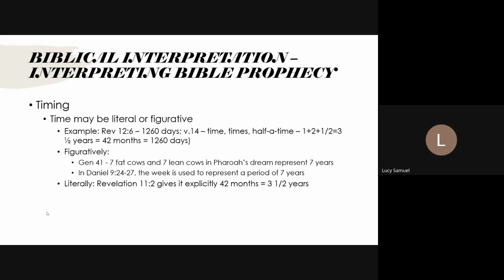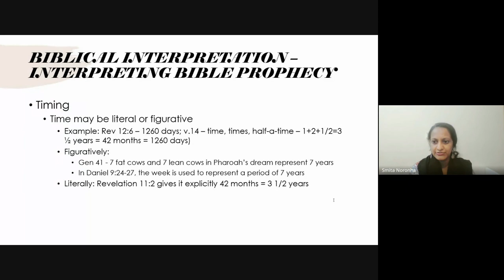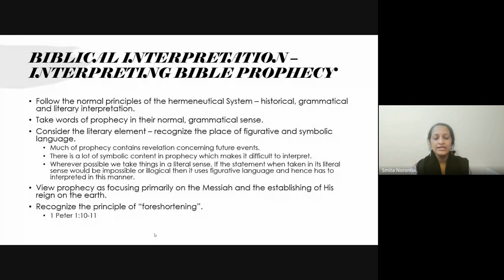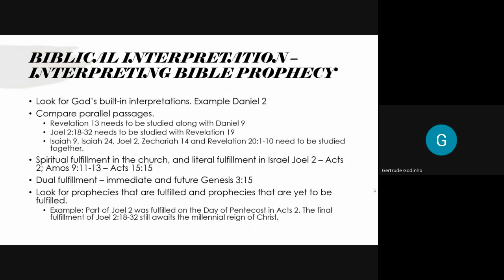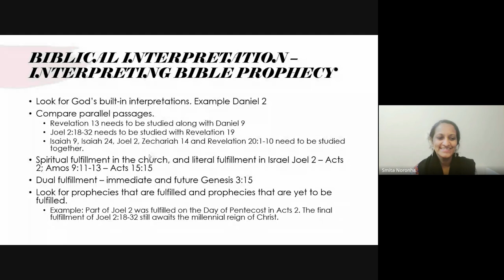Interpreting Scripture (Hermeneutics) | Lecture 22 : BC106-IS-20240318